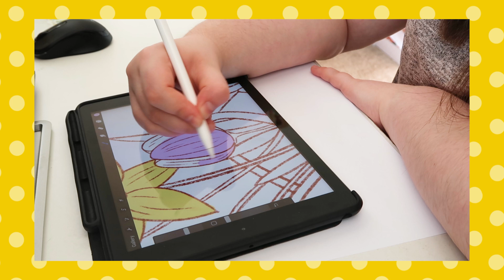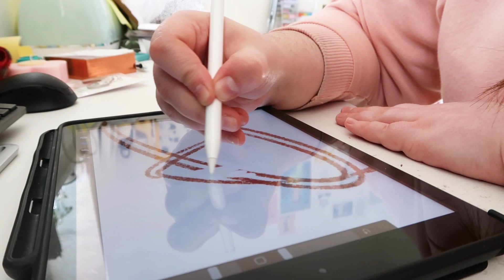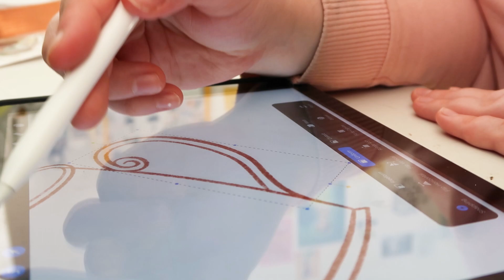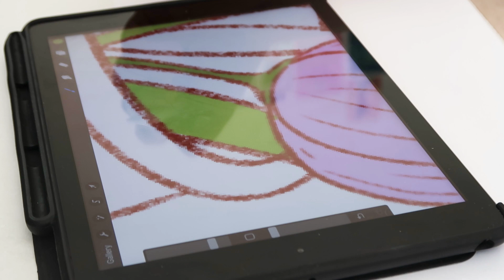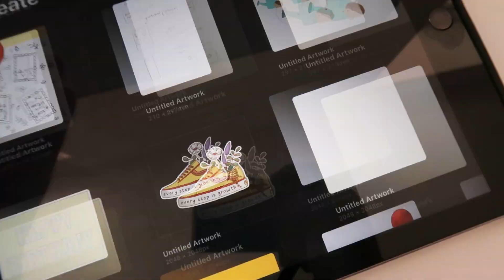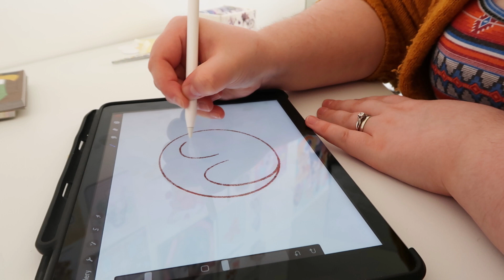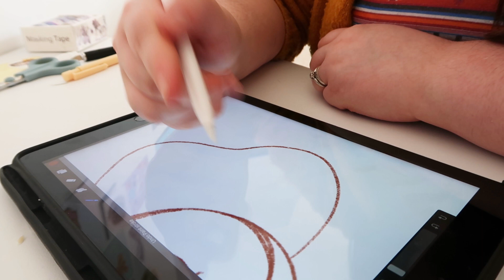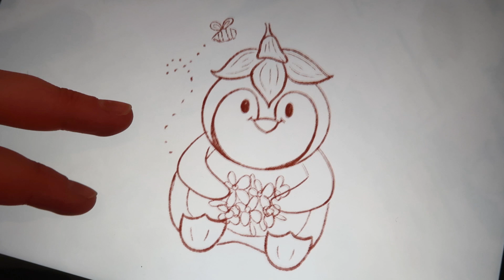STUDIO VLOG | Draw with me - Spring illustrations 🌸 Birthday goodie boxes and packing orders | 079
Welcome back to another studio vlog, this week became much more exciting then I originally expected and I have been able to create some new goodies!

It is my birthday with week so I asked what people wanted to see from me and surprisingly you lovely lot wanted something new! I am so excited to announce that I will be launching some brand new items in the form of Spring Birthday goodie boxes! You can purchase a bundle on my Etsy shop (link below) on Thursday 31st March for a limited time at an exclusive price!

I hope you enjoy this weeks studio vlog and that you love the new items i have been creating :)
- Adele x